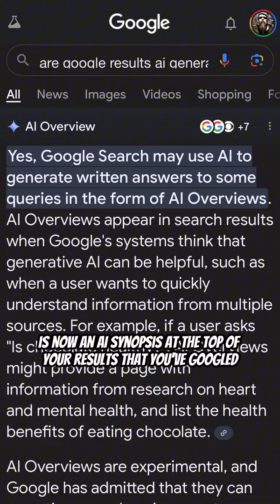Lower Your Density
Don’t worry about raising your vibration, just lower your density.